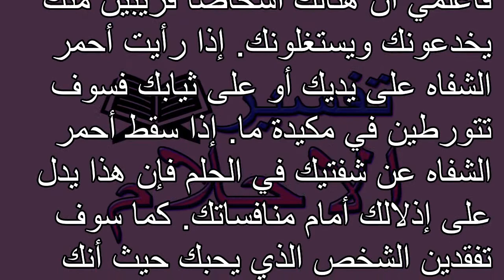تفسير الاحلام أحمر الشفاه Tafsir al ahlam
تفسير,
ابن سيرين,
تفسير احلام ابن سيرين,
تفسير حلم,
تفسير الاحلام للامام الصادق,
مفسر الاحلام,